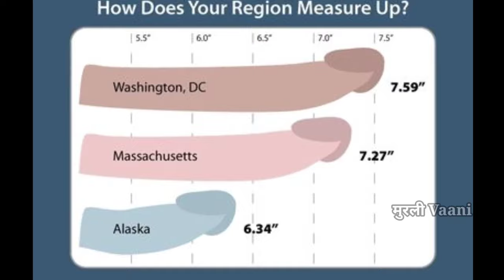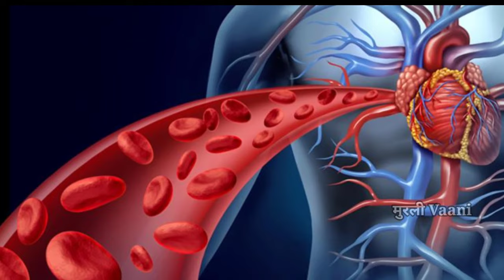पोर्न एक्टर का लिंग लंबा क्यों होता है? Porn Star की Penis Size बड़ी क्यों होती है Secret Of BigPenis